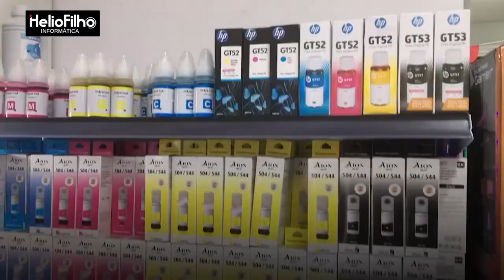Íntegra do Toque Show Convida Caio César - 09/01/2024 | TV Nordestina